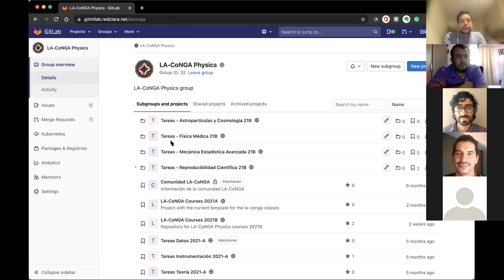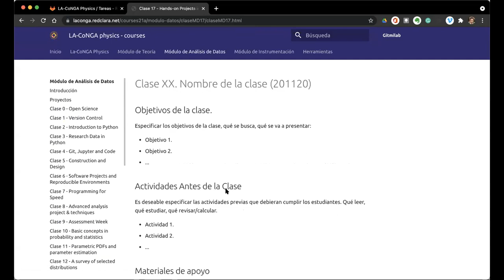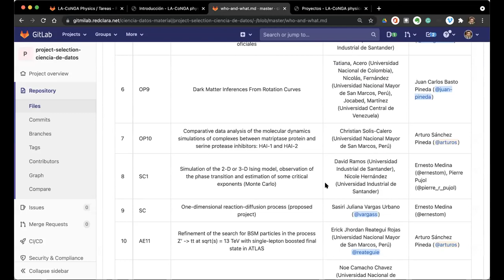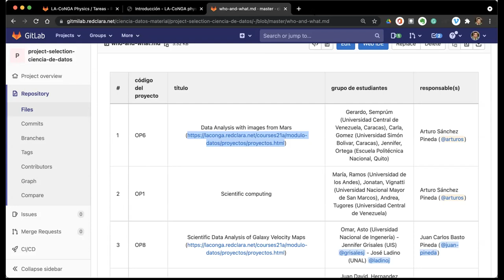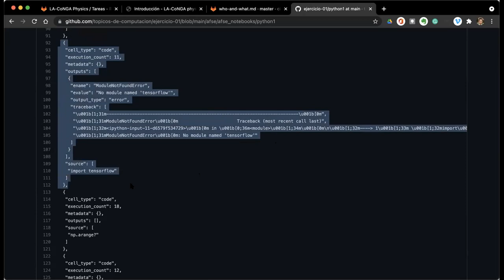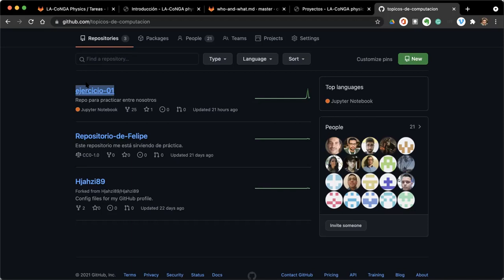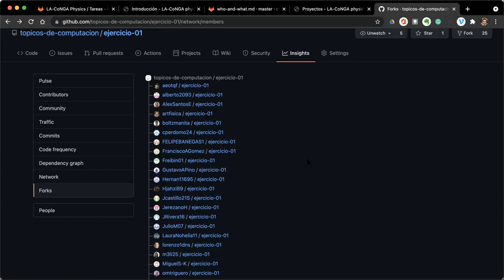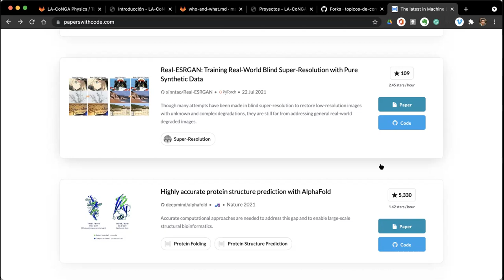Discusión del 25 de Julio de 2021